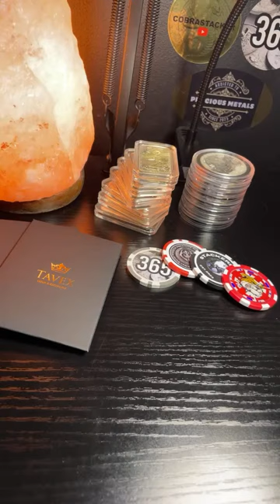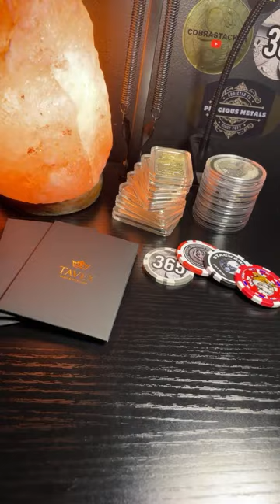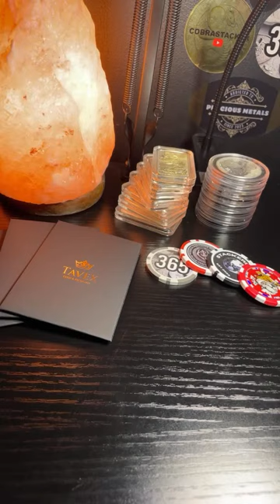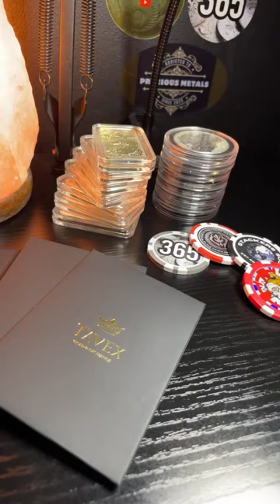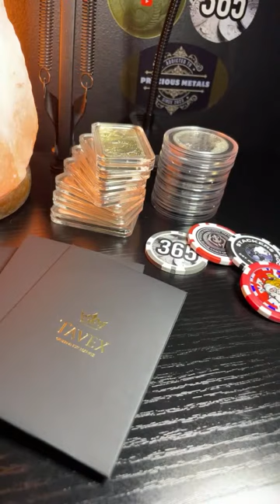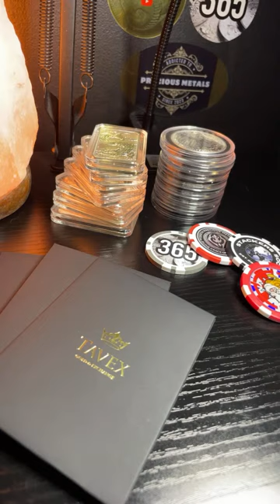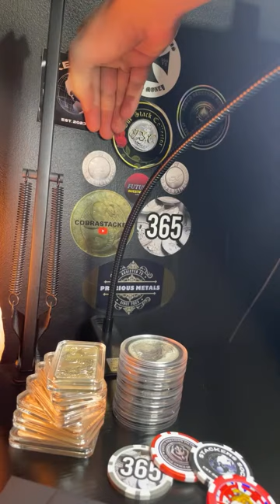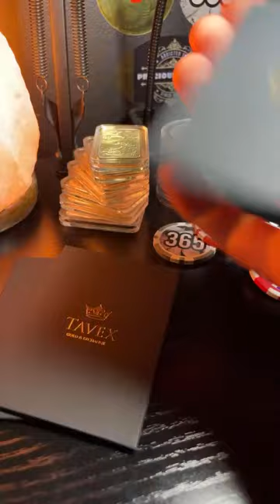5,000 Subscriber Celebration 🎉 🙌🏻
Selected Gold & Silver Bullion Only -

- 1 gram PAMP Fortuna Gold Bar
- 2.5 gram PAMP Fortuna Gold Bar
- 5 gram PAMP Fortuna Gold Bar
- 10 gram PAMP Fortuna Gold Bar
- 20 gram PAMP Fortuna Gold Bar
- 1 oz PAMP Fortuna Gold Bar
- 50 gram PAMP Fortuna Gold Bar
- 100 gram PAMP Fortuna Gold Bar
- 250 gram Valcambi Suisse Gold Bar
- 1 oz Royal Arms Gold Coin
- 1 oz Royal Arms Silver Coin
- 1 oz British Myths and Legends Merlin Gold Coin
- 1 oz The Royal Tudor Beasts: The Bull of Clarence Gold Coin
- 1 oz The Royal Tudor Beasts: Yale of Beaufort 2023 Gold Coin

Channel Members -